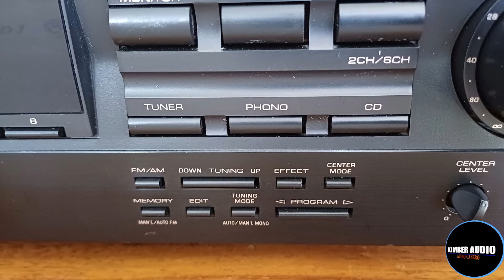Amplificador Receiver YAMAHA R-V503 (video de funcionamiento para su venta)